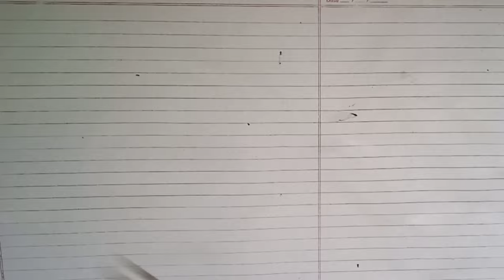Diy/homemade gun for self defence/how to make gun at home / make sound gun for agricultural purpose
how to make powerful gun
how to make homemade gun
how to make mini weapon
how to make gun
how to make gun for hunting
bandook kese bnaye
how to make gun using bamboo?
how to make firearms at home
how to make bandook
how to make desi katta at home
how to make powerful diy gun at home
how to make desi gun using watse material
bandook kaise bnaye ghar me
bandook banane ka tarika

gun work mechanism
handemade diy gun which can fire
super powerful handemade diy gun
gun firing handemade
how to make desert eagle
how to make Sniper gun at home
how to make bamboo gun at home
how to make gun using pvc pipe
how to make gun for self defence
how to make dessi katta
dessi katta kese banaye hai
how to make strong diy gun
how to make gun for hunting birds
how to make slingshot using rubber
how to make gun using matches
how to make pistol using waste meterial
how to make gun at home
how to make powerful handemade gun
how to make unique gun using waste meterial
how to make firearms
how to make old gun
how to make rifel at home
how to make pubg gun at home
how to make free fire gun at home
how to make cardboard gun
how to make gun using rubber and Bamboo
how to make powerful gun that can fire
handmade gun
how to make gun for defence
how to make gun for home defence
how to make rifel for hunting
how to make awm rifel
how to make pubg game
how to make gun in Minecraft
how to make awm Sniper at home
how to make hunting rifel at home